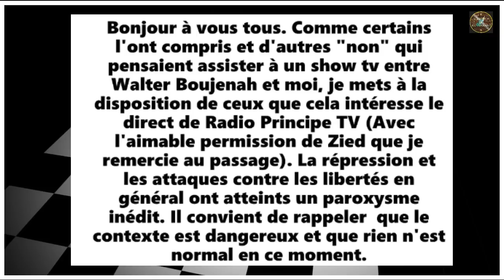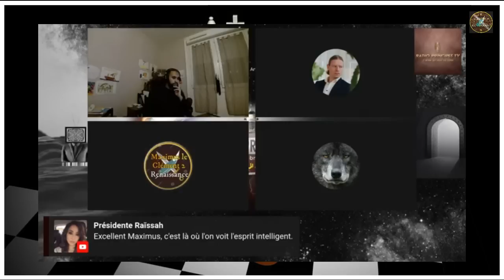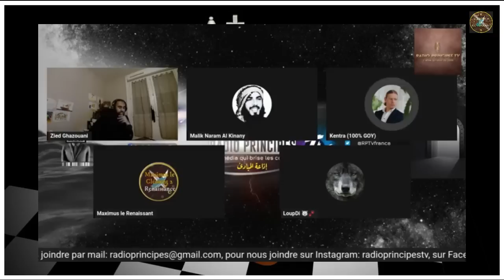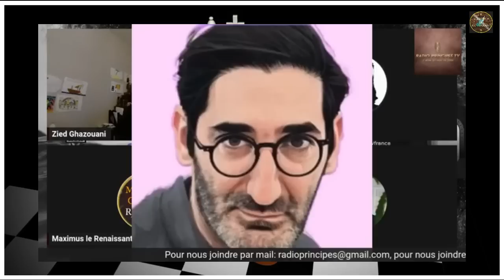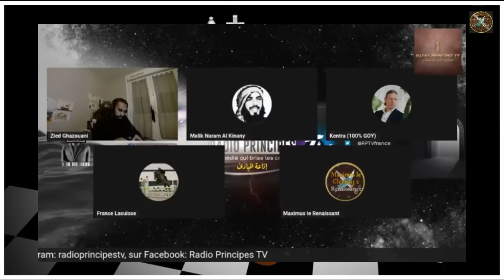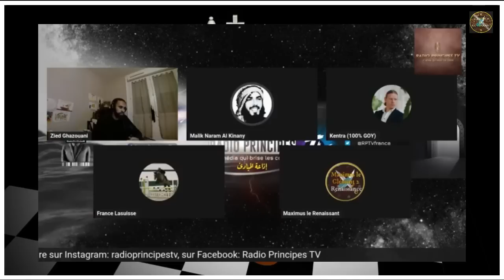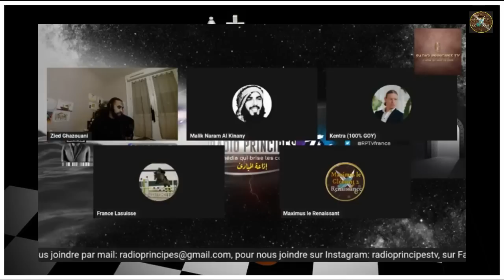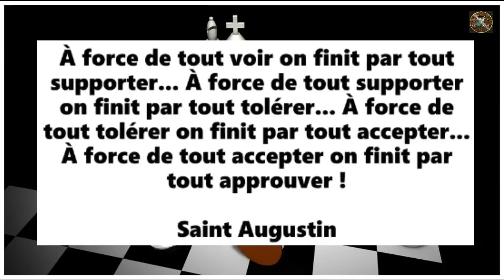Debriefing du débat du 28 mars 2023 entre W.Boujenah et moi-même sur Radio Principe TV (Descriptif)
Beaucoup d'entre souhaitaient m'aider, j'ai donc ouvert un compte Tipee qui permettra de le faire. Je vous remercie d'avance pour vos dons